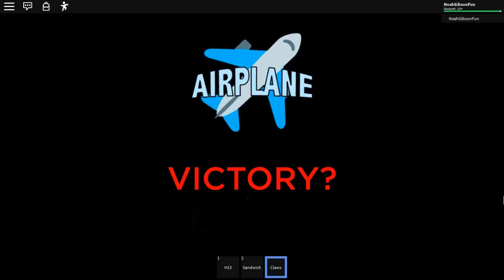ROBLOX Airplane TOP SECRET ENDING {Become The Monster} | Secret Challenge Completed | Solo Victory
The TOP SECRET ending in ROBLOX Airplane where you win after BECOMING THE MONSTER! Also see THE NEW SOLO ENDING I JUST GOT

The first gameplay footage of the TOP SECRET ending on YouTube after completing the SECRET CHALLENGE!

Special thank you to King Bighead for joining me in my efforts to be first on YouTube for this TOP SECRET ending.

Game Information:

✈️ Welcome to Airplane! This is a brand new STORY GAME, after an exciting vacations trip you and a group of 8-15 more friends are taking a relaxing airplane flight back home. There is nothing that could possibly go wrong... right?